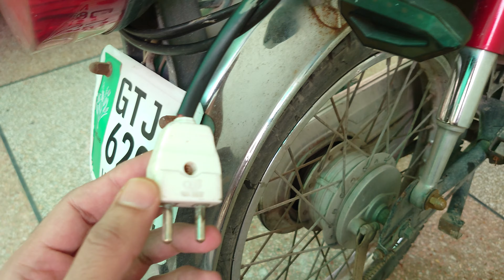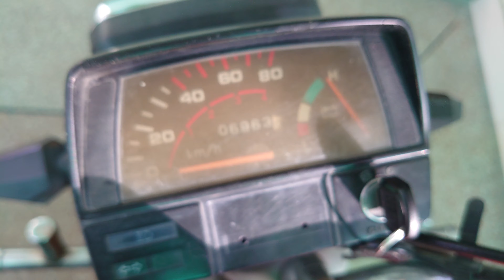Electric ⚡ Bike Update